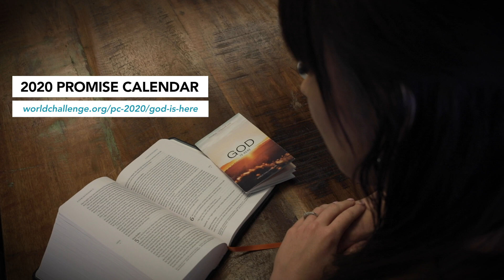Left to Die, Nora Has Found New Life - Gary Wilkerson Podcast (with Holly Dziedzickie) - 046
We’re told in Matthew 19:26 that with God all things are possible. How many of us actually trust in that promise, though? We serve a God who can do incredible things, and the most spectacular is when he saves one of his children. This week, we’re joined by Holly Dziedzickie and "Nora" from Cambodia who share a striking testimony about how God’s power and goodness saved one girl from certain death and brought her into new life.